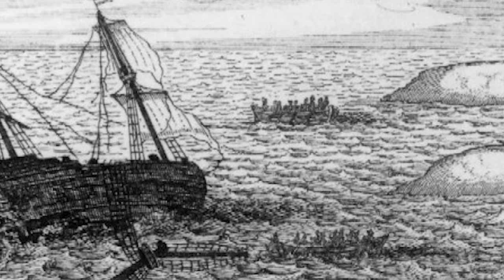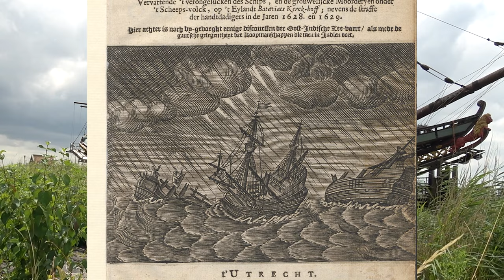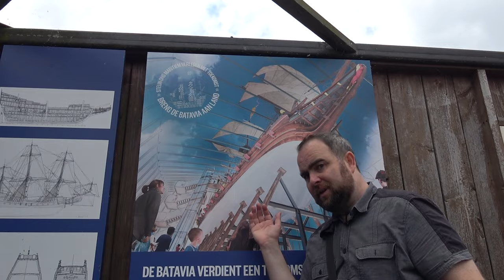Reis van de Batavia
De Batavia was een spiegelretour schip van de VOC. In 1629 maakte het zijn eerste en meteen laatste reis en het verhaal van wat er gebeurde sloeg in als een donderslag in de Republiek der Nederlanden toen er later een boek over gepubliceerd werd.

Dit filmpje gaat over de reis van de Batavia en is gefilmd aan boord van de reconstructie van dit VOC schip dat tot de dag van vandaag te bezoeken is aan de Bataviawerf in Lelystad.